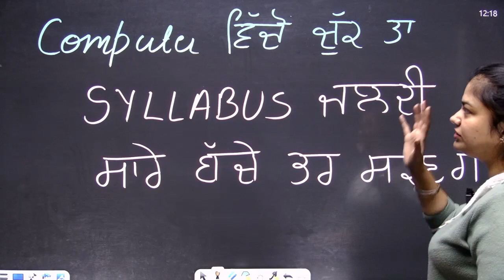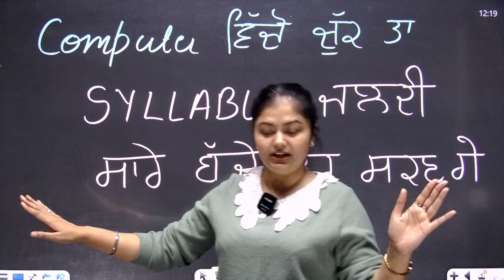🎯 PSSSB VDO Exam Form Re Open ? PSSSB VDO 2023 Latest Update | PSSSB Re Exam Date | Punjab VDO Exam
📕 "Punjab Exams Result Guru " helps aspirants throughout in your preparation journey of CGL, CPO, CHSL, MTS exams with our SSC Live Classes.

⏰ Daily Live Classes on Punjab Exams : Result Guru   ⏰

📜Topics in This Video:

psssb vdo recruitment 2023 syllabus
psssb vdo form fill up
PSSSB VDO Exam Form Re Open
PSSSB VDO 2023 Latest Update
PSSSB Re Exam Date